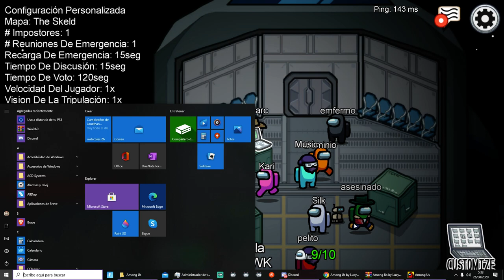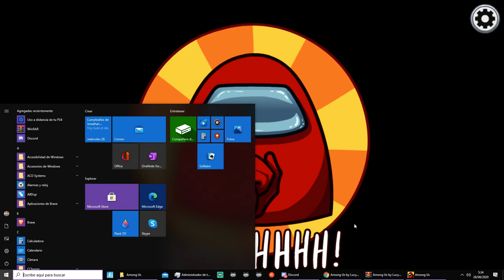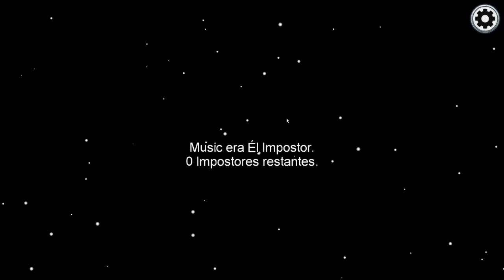¡SOY INOCENTEEE! ¿Puedo ganar la primera partida? :v - AMONG US [EN Español]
✅Cuenta canal principal de Youtube - 2.8 k Suscriptores

La NUEVA TIENDA de FORTNITE HOY ✅|Fox Marc 🔴| día 15 de junio 2020